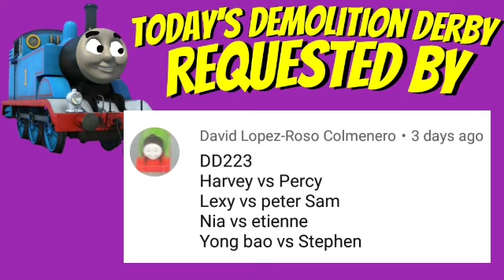WHO WILL WIN??? | Thomas and Friends Demolition Derby 226!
Requested by David Lopez-Roso Colmenero!